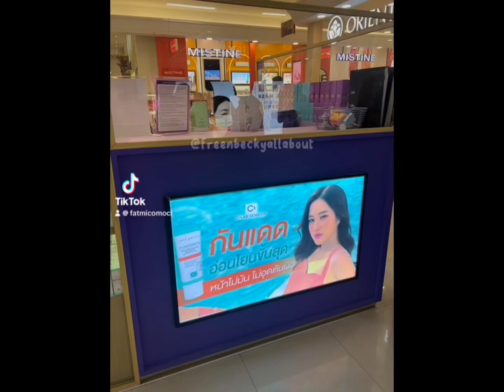Ketemu Freenbecky hari ini di Thailand seneng banget aku asli @ 240410